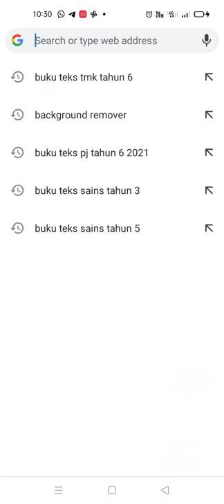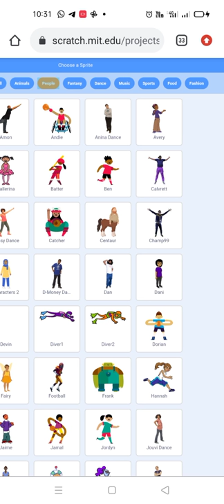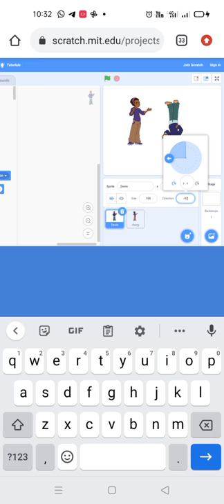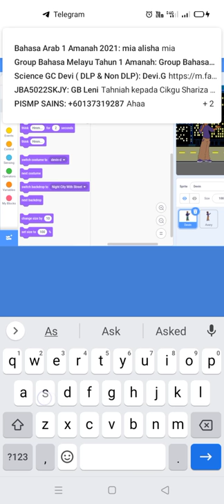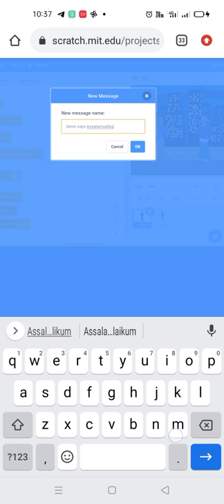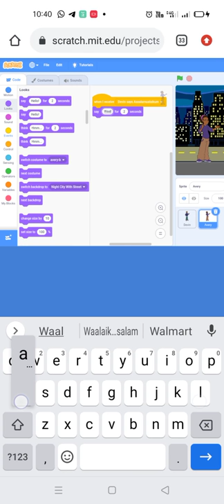Menukar sprite, memasukkan latar dan memasukkan dialog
TMK 6 Amanah